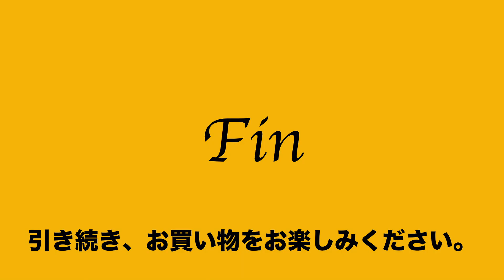ヤフオク2020:01:04 フェリージ Felisi P4